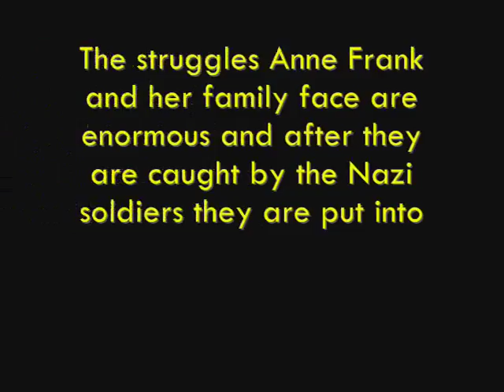The Diary of Anne Frank Book Trailer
This is a book trailer I made for my friend Gaby R. for her AP U.S History class. Originally made on December 5, 2011.